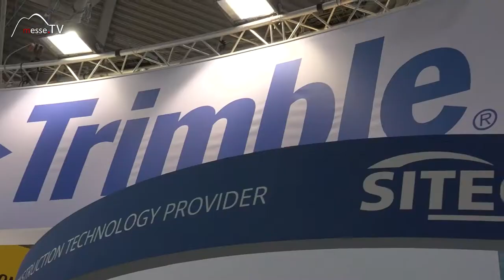Trimble • Unbemannte Luftfahrtsysteme zum Baustellenmonitoring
Die präzise Überwachung von Baustellen, Bauwerken oder Bauprojekten erfordert hochgenaue Geräte. Um Brücken, Tunnel und komplexe Baustellen zu errechnen, hat das Monitoring-System von Trimble umbenannte Luftfahrtsysteme entwickelt.

Die Kamera ist im Flugkörper inkludiert. Das System ist widerum mit GPS Sensoren ausgestattet und dadurch mit mehreren Satelliten verbunden. Das heißt einerseits höchste Präzision und dies in schnellster Zeit.

Wie und warum das funktioniert, das haben wir auf der bauma Messe in München beim Aussteller Trimble nachgefragt.

Interview mit Tilo Schnur auf der bauma 2016.